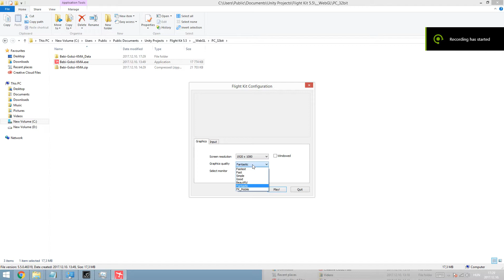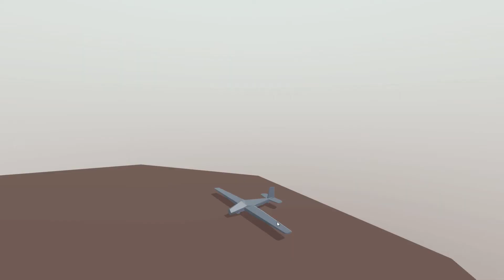Kma Keresztény Játék: A Biblia-begyűjtő (Bébi Göbzi)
A feladat az, hogy begyűjtsed a 14 bibliacsomagot egy kis repülővel, amik sok aszteroida törmelék között rejtőznek. Ez a játék első verziója, később bővítésekkel fogunk előrukkolni. Alkalmas bármilyen korú gyereknek, akár már három-négytől is. Fejleszti a térben való tájékozódást, az összpontosítást, a precizitást, az odafigyelést, a reflexet és a billentyűkkel való bánást (mert ennél komolyabb játékok is jönnek).